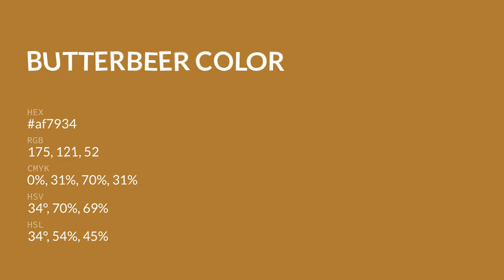Butterbeer color af7934 hex color - Orange color - Cool color af7934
What color is Butterbeer ? af7934 hex color - Orange color - Cool color af7934

Hex af7934 Color Code is also known as Butterbeer color.